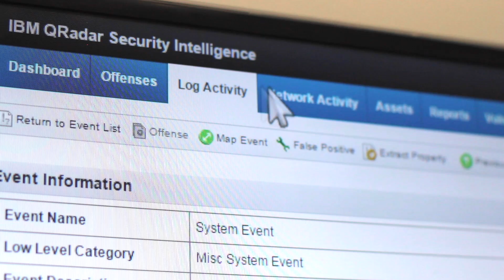Laya Healthcare - Protecting and Securing Data With Smarttech and IBM QRadar SIEM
Laya Healthcare is the second largest health insurance provider and have been recently acquired by AIG. Working with IBM Business Partner Smarttech, Laya Healthcare implemented IBM QRadar SIEM to help them anticipate and manage IT Security threats.
In this short video, Ian Brennan, Laya Healthcare and Ronan Murphy, Smarttech discuss the specific challenges faced and how IBM QRadar gave real-time visibility of the threats on the insurance provider's network.